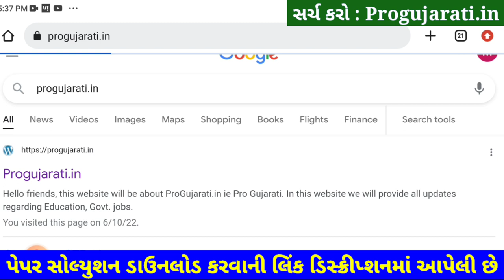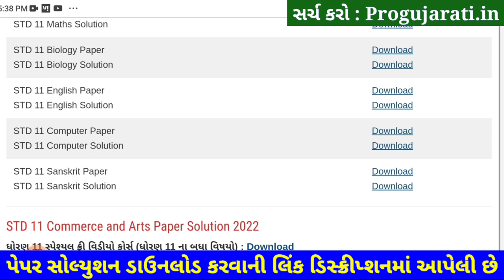STD 11 Sanskrit Paper Solution 2022 50 Marks, STD 11 Sanskrit First Exam Paper Solution 2022 STD 11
STD 11 Sanskrit Paper Solution 2022 First Exam October, STD 11 Sanskrit First Exam Paper Solution 2022 50 Marks, First Exam STD 11 Sanskrit Paper Solution 2022 STD 11. arts. Commerce